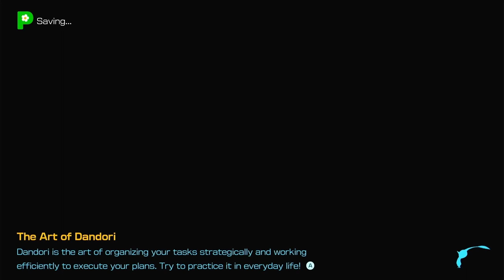MEANDERING SLOPE & LUMIKNOLLS | Sun-speckled terrace night | Pikmin 4 - Part 12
Hi everyone!
Today we gonna continue to play Pikmin 4 - part 12. We are back to meet the lumiknolls and play in the night area again. Let's jump right back into the game!

► Timestamps
00:00:00 - Start - Nintendo Switch Logo
00:00:02 - Rescue Mission: Day 12
00:00:32- Going on a night expedition to Meandering slope
00:06:33 - Going back to the campsite and day 12 is to an end